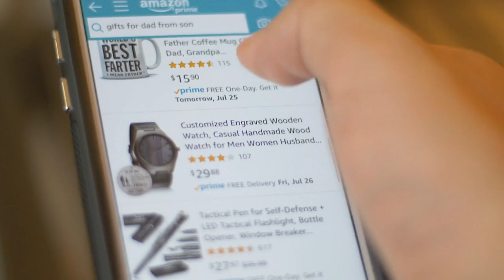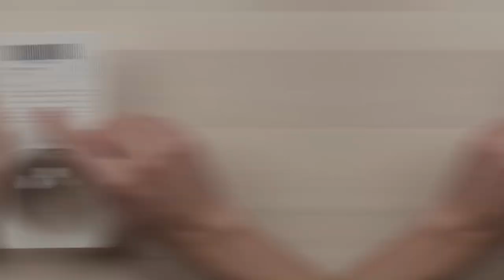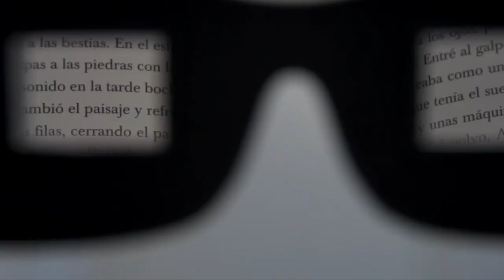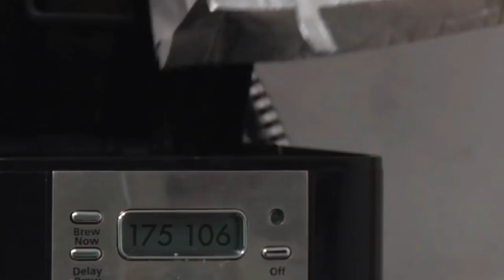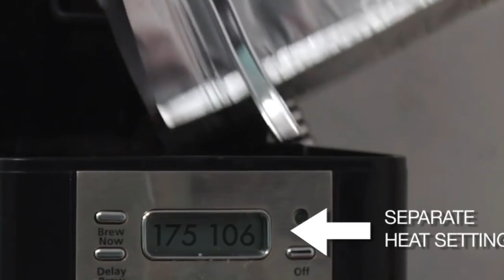UNBELIEVABLE! Top 10 Most Ridiculous Products You Won't Believe Are On Amazon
Welcome to BESTCOOL TECH, where we explore the coolest and most bizarre tech products in the market! In today's video, we're diving into 10 ridiculous products that you won't believe are sold on Amazon! From a perfume that smells like dirt to a shower coffee maker that could be dangerous, these are the products that make you wonder, "Who actually buys these things?" Join us as we unveil some of the strangest items available for purchase and discuss the potential impacts of mindlessly buying these products. Let's be conscious consumers and make thoughtful choices in our online shopping.

The Gift Of Nothing
Perfume That Smells of Dirt
Lazy Glasses For Reading Horizontally
Sequinned Nicholas Cage Cushion
Miniature Leaf Blower
An Empty Tin of Beans
Handerpants – Underpants for Your Hands
A Dog Selfie Stick
Bathe & Brew Shower Coffee Maker
Unicorn Head Squirrel Feeder